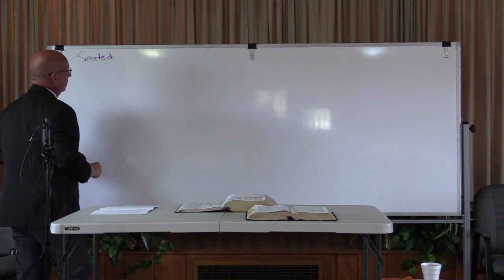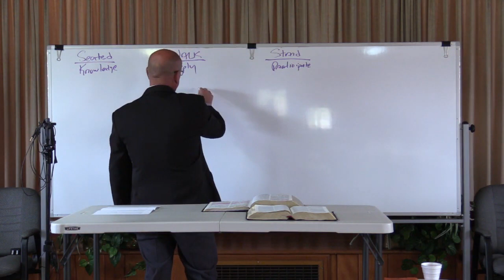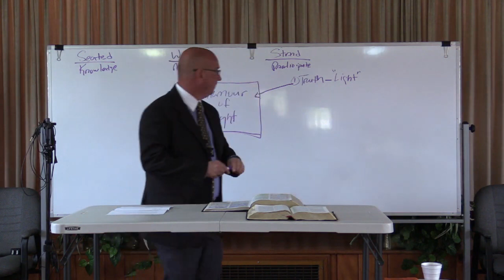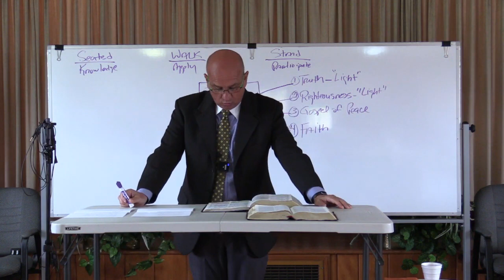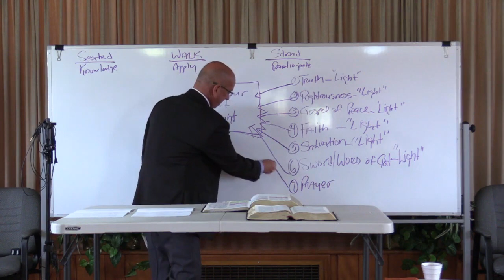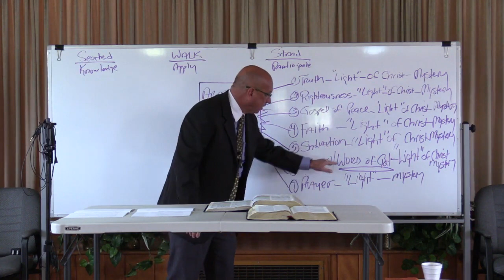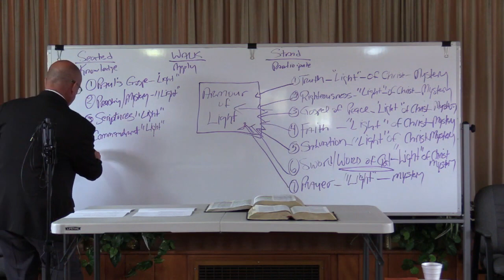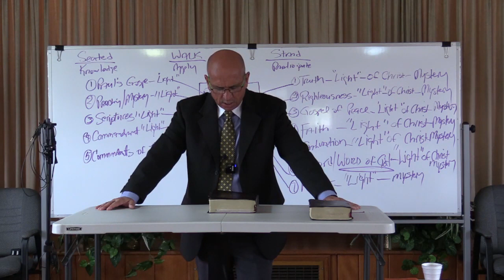Putting On The Whole Armour Of God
Grace For Today Bible Fellowship
A message by Donnie Holt, pastor/teacher